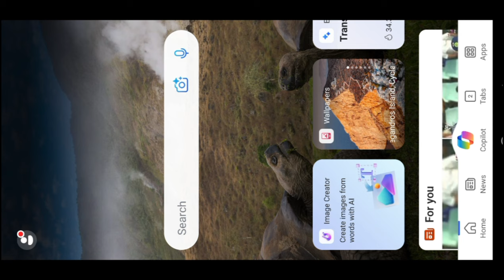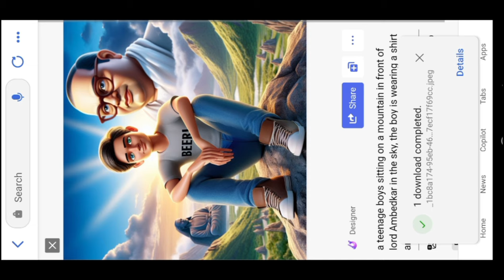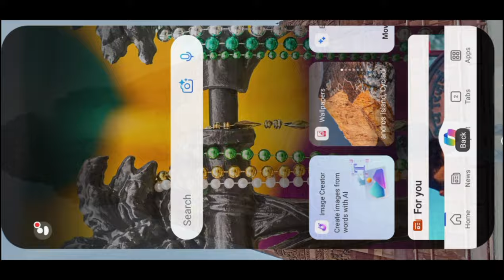bing image creator Dr. Bhim Rao Ambedkar Name on T Shirt Photo || Viral Dr. Ambedkar Photo Editing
Instagram Trending Dr. Bhim Rao Ambedkar Name on T Shirt Photo || Viral Dr. Ambedkar Photo Editing

इस वीडियो मे बताया गया है की Bing Image Creator se photo कैसे बनाये |

Prompt... 👇❤

a teenage boy sitting on a mountain in front oflord Ambedkar, the boy is wearing a shirt and Beeru name is written on it, in 3d cartoon

Topic... 👇❤